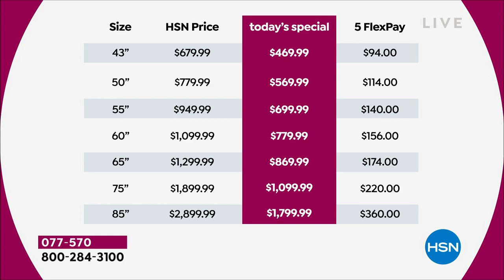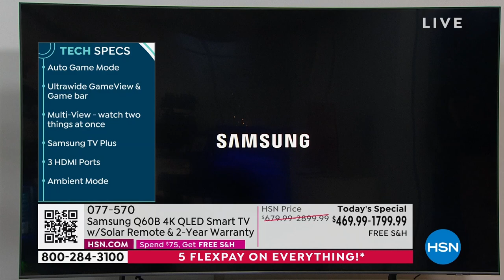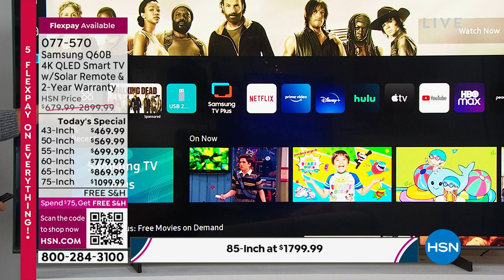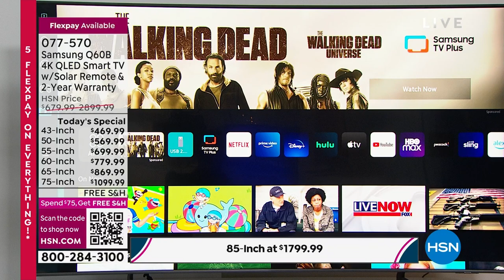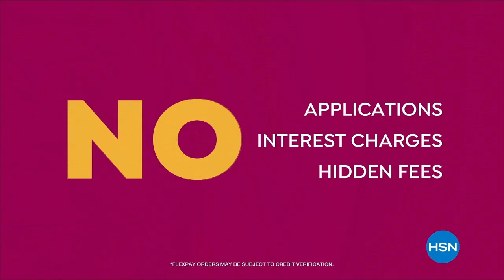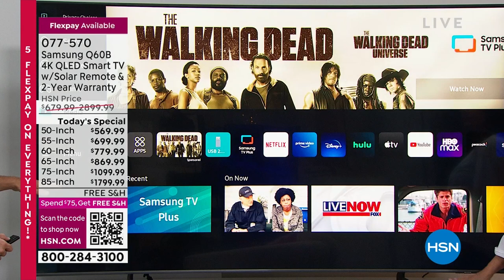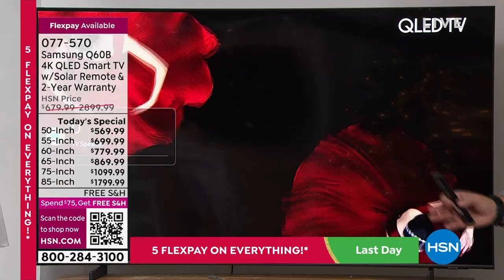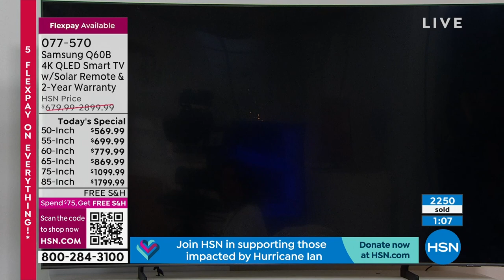HSN | Samsung Electronic Gifts 10.02.2022 - 11 AM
Discover innovative, brand-name phones, TV's, tablets and more for gift-giving this holiday season.